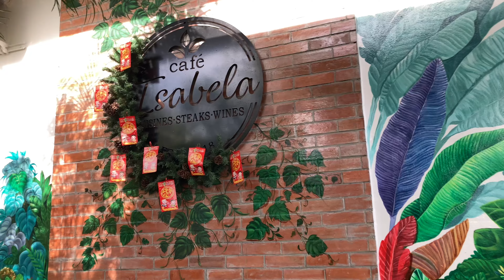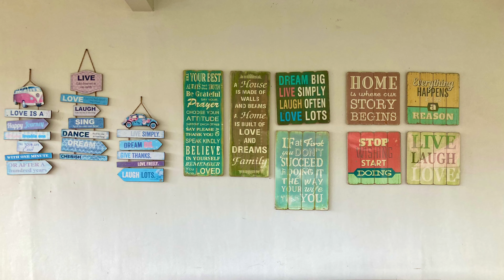Westwood Farm Events and Accommodation in Tarlac